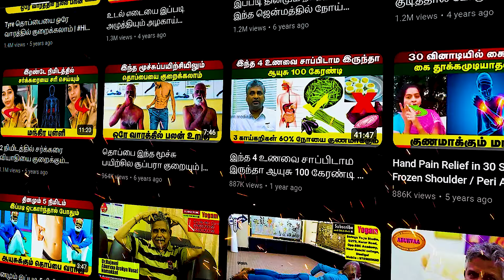வெற்றிலையில் இதை சேர்த்து சாப்பிட்டால் போதும் னே இருக்காது | வைத்தியர் Kanagaraj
IN THIS VIDEO:
00:00 - Logo & Subscribe Suggestion
00:20 - ᴥCauses of→Kidney Stoneᴥ
01:18 - Own Experience About Treatment
02:38 - ᴥTreatment of→ Betel→Calotropis Budᴥ
03:55 - ᴥUse Only→ Calotropis Budᴥ
04:09 - ᴥAvoid High→Calcium Foodsᴥ
04:31 - End  & Subscribe Suggestion